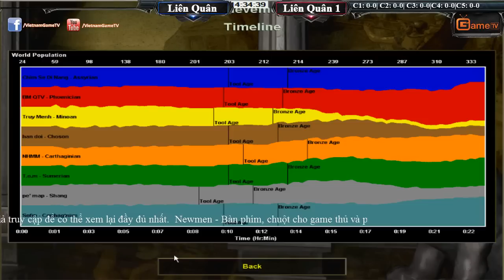4vs4 Liên Quân vs Liên Quân 1 Ngày 09 08 2015 C1T1